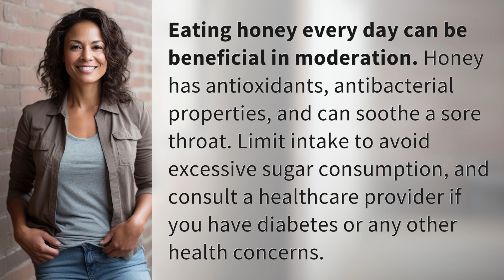Should you eat honey every day?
The Sweet Truth About Eating Honey Daily 👉 Sweet Honey Benefits 👉 Discover the benefits of eating honey every day, from antioxidants to soothing properties. Learn how to enjoy honey in moderation for maximum health benefits.

Laura S. Harris (2024, May 12.) Should you eat honey every day?
    🌐 AskAbout.video